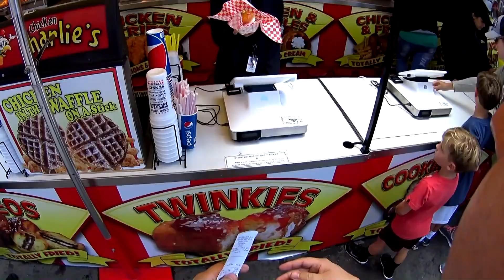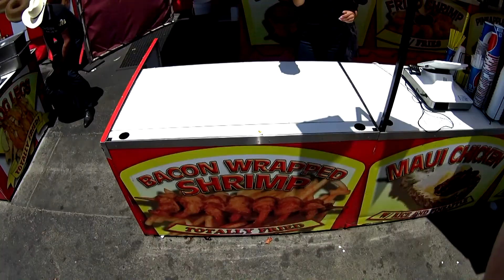FOOD! - San Diego Fair 2017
I explored the San Diego County Fair that is held on the Del Mar Fairgrounds. The Fairgrounds is owned by the State of California and located west of Interstate 5 at the Via De La Valle exist. The County Fair features numerous musical and talent performances from artists of varying notability, local professionals, and amateur groups, not to mention, animal exhibits. On this day, although a little expensive, I experienced the desires of foods.

• Parking (Horse Park): $0.00 (Free)
• General Admission (Adult): $18.00
• Donut Ice Cream Chicken Sandwich: $11.95
• The Big Rib: $19.95
• Cinnamon Roll (The Works): $7.00
• Water Fountain: $0.00 (Free)
• Chirps BBQ Chips (Crickets): $8.00
• My Husbands Nuts (Almonds Toffee): $5.99
• Naked Shrimp (Pineapple): $15.21
• Spiral Fries: $13.00 - I could not finish the fries  :/
• Waffle Ice Cream Cone (Chocolate / Vanilla): $9.95
• Orange Smoothie (Medium Size): $5.00
• Having a Full Belly: $Priceless$